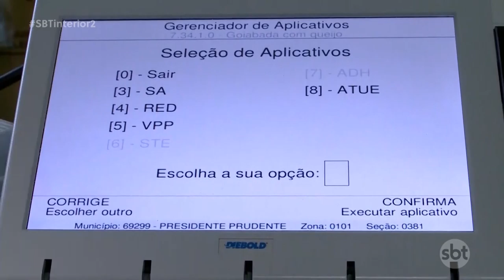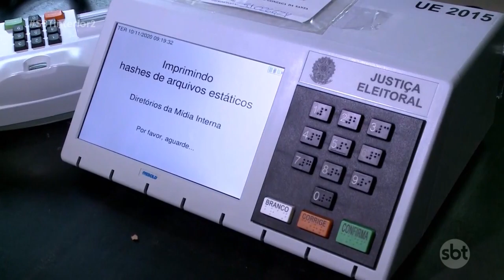Presidente Prudente urnas passam por verificação para eleições de domingo